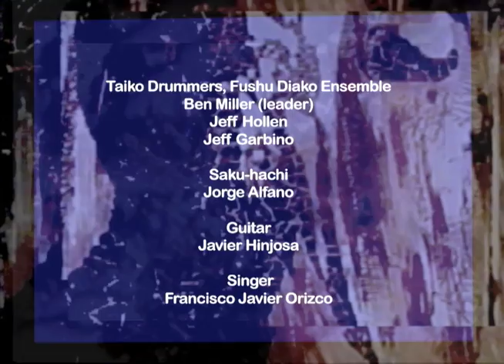Kaminarimon II film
Music and Performance Artistic Direction: Fredrick Kaufman
This original avant-garde film was premiered for projection at the 80th anniversary tribute performance honoring Fredrick Kaufman, Founder of the School of Music at Florida International University, at FIU in June, 2016. It is inspired in part by the Japanese taiko drums, Flamenco dance-song-castanets and guitars in composer Fredrick Kaufman's music, heard here in soundtrack form, and explores contrasting counterpoints emphasized by the bonfire-like snapping and crackling of the flamenco dance and dancers' feet and hands. The multi genre visual media used in the composition of this film adds a rich visual voice which both harmonizes to and keys off the textures and layers provided by the dancers and the musicians. The filmmaker marks light and celluloid to perform rhythmically and visually in live concert with a rare recording of Kaminarimon II by the eminent American musician-composer Fredrick Kaufman. The moving image is a painting genre- direct animation- a medium that expands the already lush, multimedia dimension of the multimedia theater of Kaminarimon II, . Cameron's composition orchestrates music, dance , performance and painting and drawing into a unique idiom- that of cinematic paper emulsion projection, using her own patented imaging technique to breathe life into a transmedia film.
CREDITS: Kaminarimon II The Transmedia Film Poem
Produced by Fredrick Kaufman and Donna Cameron
Film by Donna Cameron
Film Editor: Donna Cameron
Audio Editor: Elizabeth Marsh
Taiko Drummers: Fushu Diako Ensemble Ben Miller (leader) Jeff Hollen Jeff Garbino
Jorge Alfano, Saku-hachi
Javier Hinjosa, Guitar
Francisco Javier Orizco, Singer Performance Artistic Director: Fredrick Kaufman Assistant to Performance Artistic Director: Karen Fuller
Mise-en-scène: Donna Cameron

Donna Cameron's paer emulsion cinema is archived by the Museum of Modern Art, NY, Department of Film, and distributed by the MoMA's Circulating Film Library since 1991.